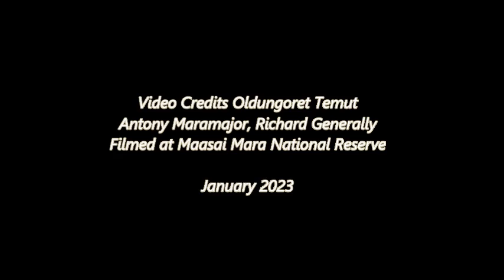Olobor & Oloshipa vs Fig Tree Boys.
Black Rock boys always trying to take other prides our challenging other males, first they were at fig tree territory and killed a buffalo 2 cubs of moniko-sankai breakaway pride thought they could eat and Olobor caught one of them and killed the cub, the other cub runaway, than in the next day they entered in olare motorogi conservancy and started roaring, Fig Tree boys Nyekundu and Osupaat heard and answer back, when Olobor, Oloshipa saw them the chase begin, after 1 hour of chase the black rock boys stopped to rest nd than Nyekundu and Osupaat start chasing the black rock boys this boys chased each other for 4 hours, than all stop at the border of mara reserve, this was the first attempt for Olobor and Oloshipa, Nyekundu and Osupaat have to be always together now because black rock boys will try again that´s for sure, in the end no fights, they live to fight another day ...